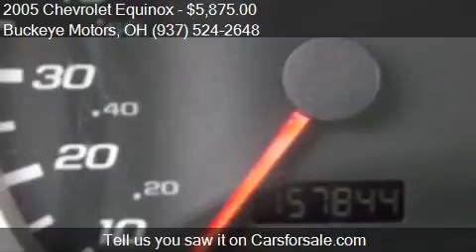2005 Chevrolet Equinox for sale in Troy, OH 45373 at the Buc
This 2005 Chevrolet Equinox is for sale in Troy, OH 45373 at Buckeye Motors.
Engine: V6 3.4L V6
Transmission: Automatic 5-Speed
Color: Galaxy Silver
Mileage: 157844
Contact Buckeye Motors 3005 S. County Road 25A Troy, OH 45373 to test drive this 2005 Chevrolet Equinox  today.